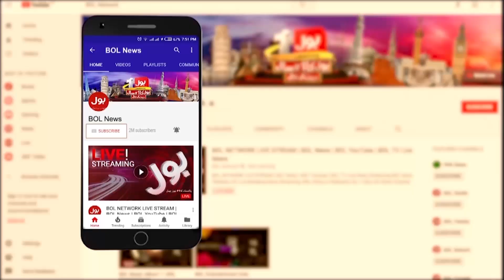Unofficial Results: PTI Wins Cantonment Board Elections | BOL News Bulletin | 12:00 PM | 13 Sep 2021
Unofficial Results: PTI Wins Cantonment Board Elections
BOL News Bulletin | 12:00 PM | 13 September 2021